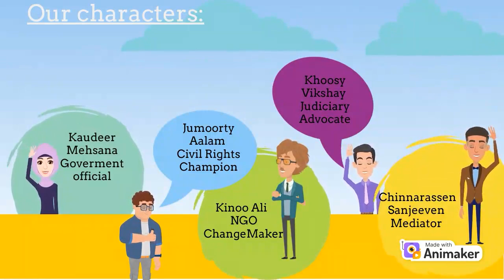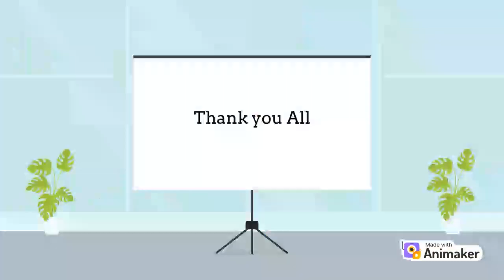Tackling crime and prison overcrowding in Mauritius - achieving SDG16[Draft]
Title: Tackling Crime and Prison Overcrowding in Mauritius – Achieving SDG 16 | Role-Play

Description: Join us in a powerful role-play tackling crime and prison overcrowding in Mauritius, with a focus on Sustainable Development Goal (SDG) 16: Peace, Justice, and Strong Institutions.

In this high-stakes meeting, key stakeholders—government officials, civil rights activists, NGOs, and the judiciary—come together to address the challenges of rising crime and overcrowded prisons. Watch as they debate urgent issues like public safety, human rights, judicial reforms, and community-based crime prevention.

Will they find common ground to balance security with justice and human rights? Tune in to see how collaboration and compromise lead to a multi-faceted approach for achieving lasting peace and justice in Mauritius!

Cast:

Kaudeer Mehsana – Government Official
Jumoorty Aalam – Civil Rights Champion
Kinoo Ali – NGO Change-Maker
Khoosy Vikshay – Judiciary Advocate
Chinnarassen Sanjeeven – Mediator